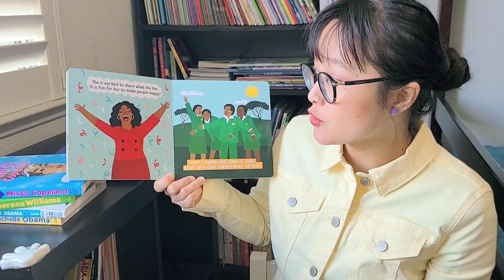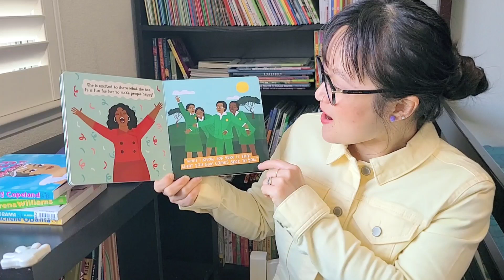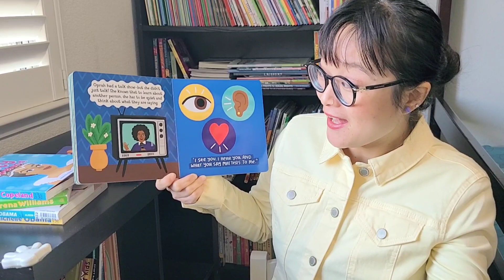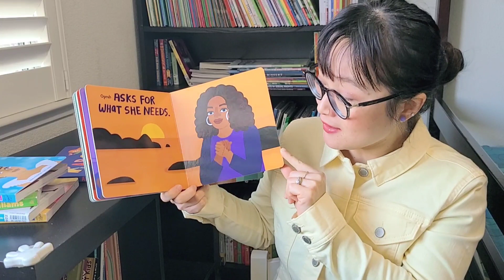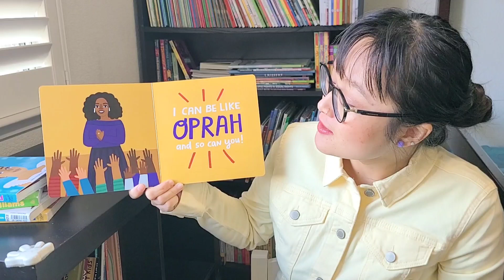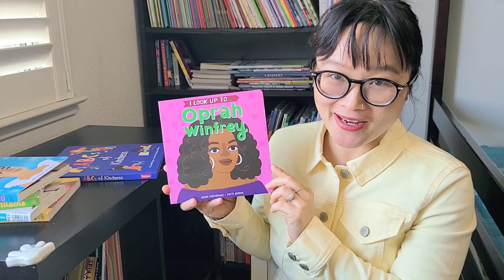"I Look Up To Oprah Winfrey" Generosity Optimism Determination Resilience & More! - by Anna Membrino